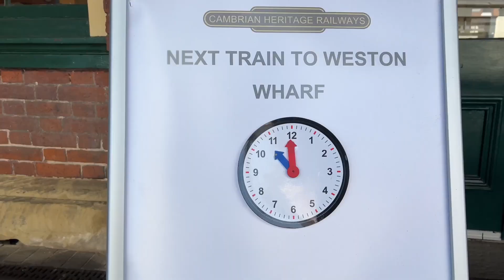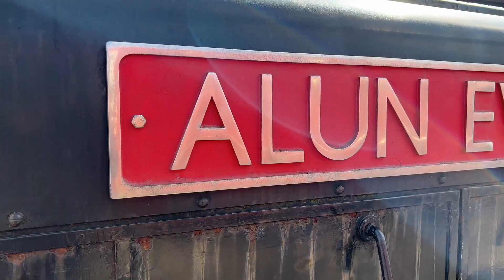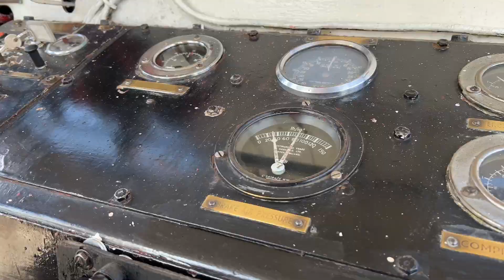Our first running day of 2023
Join us on our first running day of 2023.